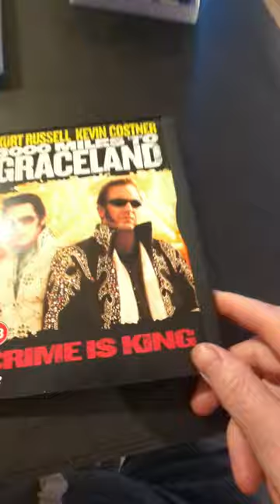Bubba Ho Tep Elvis Meets Nixon 3000MilesToGraceLandTrue Romance Wild At Heart Honey Moon In Vegas